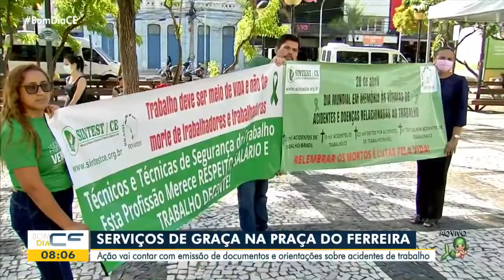Abril Verde na Praça do Ferreira - matéria TV Verdes Mares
Várias instituições ligadas ao mundo do trabalho, tendo à frente a Justiça do Trabalho do Ceará e o Sindicato dos Técnicos de Segurança do Trabalho do Estado do Ceará, reuniram-se no dia 28 de abril de 2022, na Praça do Ferreira, no Centro de Fortaleza, para homenagear as vítimas de doenças e acidentes de trabalho. A iniciativa integra as ações do Abril Verde promovidas pelo Grupo de Trabalho Interinstitucional (Getrin7), que congrega mais de 40 instituições públicas e privadas responsáveis por combater acidentes de trabalho no estado.
Veja mais fotos aqui.
O desembargador do Tribunal Regional do Trabalho da 7ª Região (TRT-7) Francisco José Gomes Silva, um dos gestores regionais do Programa Trabalho Seguro, concedeu entrevista ao Bom Dia Ceará, telejornal da TV Verdes Mares.